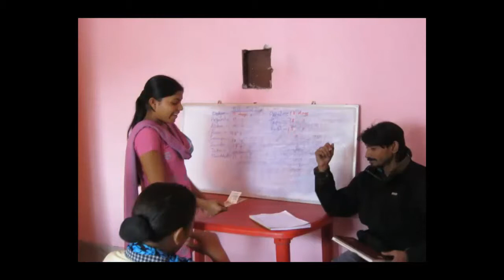KSY 2011-12 Program, Matigara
Private Security Personnel